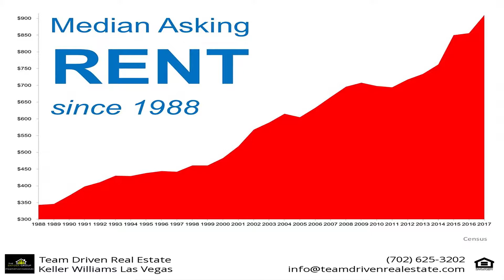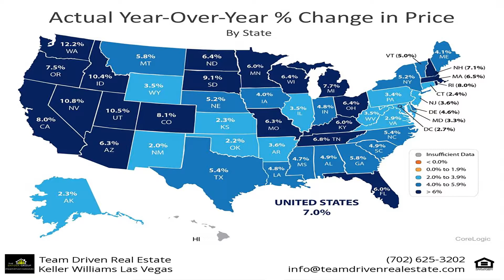Investor Data Las Vegas Q1 and The Benefits of Long-Term Investing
Team Driven Real Estate CEO Dale Snyder talks about the investment data for the Greater Las Vegas area, and covers the benefits of long term investing to create passive income for retirement portfolios.